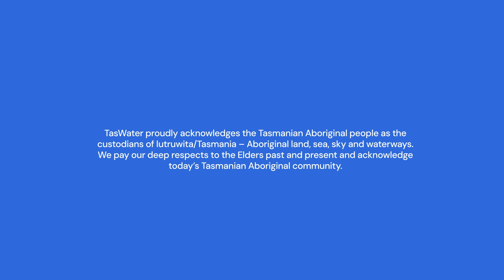Project Overview | Selfs Point Sewer Transformation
TasWater proudly acknowledges the Tasmanian Aboriginal people as the custodians of lutruwita / Tasmania – Aboriginal land, sea and waterways. We pay our deep respects to the Elders past and present and acknowledge today’s Tasmanian Aboriginal community.